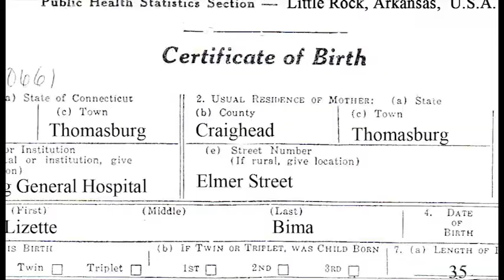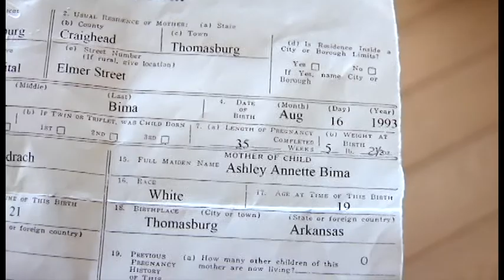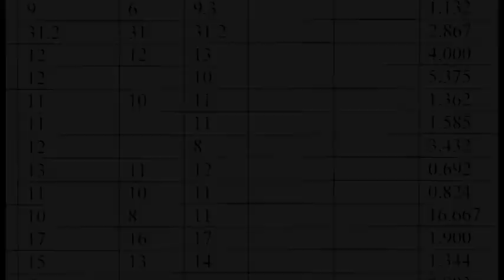Semsel Discovery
Starring Megan MacPhee and Michael Gunderman.
Original music by Ed Hermann used with permission.
Discovery - written, produced, directed and edited by James Semsel.
Crew - David Erdely, Mike Kay and Ryan Sills